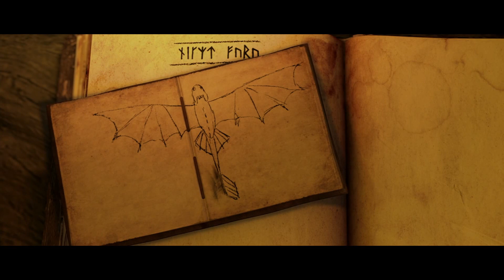On the Wing - How to Train Your Dragon AMV (Owl City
My finest work yet to me this came out pretty well leave a comment and give a like if you well liked it. i dont own any rights to the song or movie.

HELP THE WOLVES!